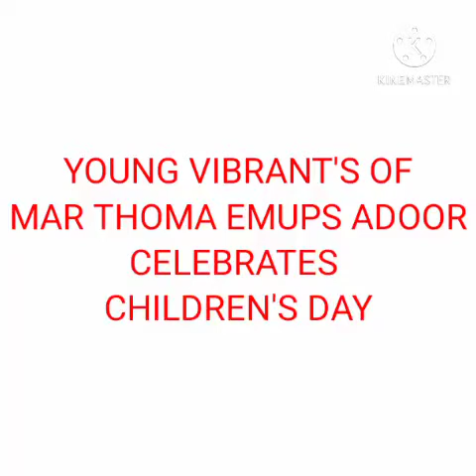CHILDREN'S DAY CELEBRATION 14/11/20